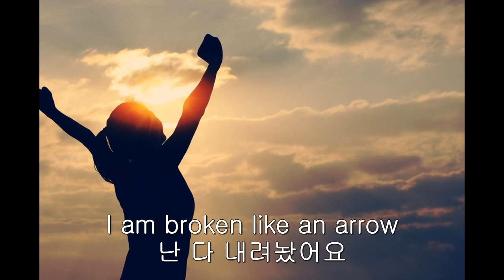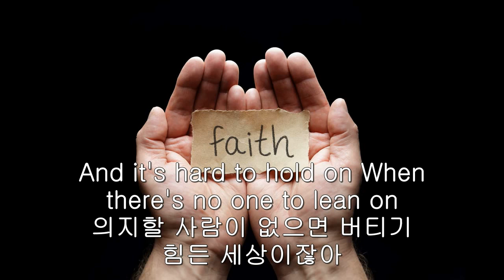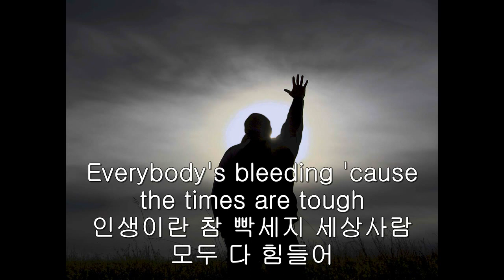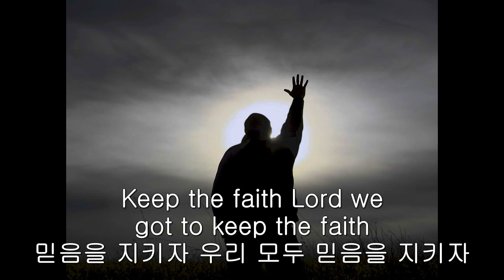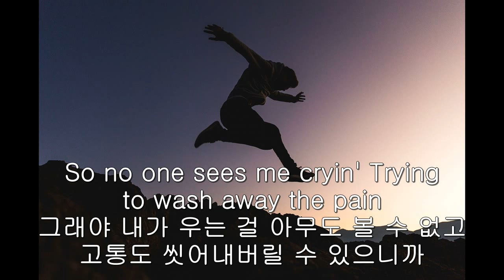KEEP THE FAITH BON JOVI KOR SUB 한글자막 LYRICS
Mother mother tell your children
어머니 아이들에게 말해줘요
That their time has just begun
이제 너희들의 시간이라고

I have suffered for my anger
분노를 참는게 너무 어려웠어
There are wars that can't be won
이길 수 없는 전쟁이었어

Father father please believe me
아버지 날 믿어줘요
I am laying down my guns
싸우고 싶지 않아요

I am broken like an arrow
난 다 내려놨어요

Forgive me
용서해 줘요
Forgive your wayward son
제멋대로인 날 용서해 줘요

누구나 사랑할 사람이 필요해
(mother, mother)
어머니

Everybody needs somebody to hate
누구나 미워할 사람이 필요해
(please believe me)
날 믿어줘요

Everybody's bitching
다들 충분하지 않으니까
'cause they can't get enough
불평하는게 당연하지

And it's hard to hold on
의지할 사람이 없으면
When there's no one to lean on
버티기 힘든 세상이잖아

Faith
믿음

You know you're gonna live thru the rain
힘든 시기를 겪게 되어도

Lord you got to keep the faith
믿음을 지키자

Faith
믿음
Don't let your love turn to hate
사랑이 미움으로 변하게 하지 말고

Right now we got to Keep the faith
바로 지금! 믿음을 지켜

믿음을 지키자
Keep the faith
믿음을 지키자

Lord we got to keep the faith
우리 모두 믿음을 지키자

Tell me baby when I hurt you
내가 그대에게 상처를 줬는지 말해줘
Do you keep it all inside
안으로 삭히고만 있어?

Do you tell me al's forgiven
다 용서한다 말하곤
And just hide behind your pride
자존심 때문에 숨기고만 있는거야?

(mother, father)
어머니, 아버지

(please don't leave me)
날 떠나지 말아요

Everybody's bleeding
인생이란 참 빡세지
'cause the times are tough
세상사람 모두 다 힘들어

Well it's hard to be strong
꿈과 희망이 없다면
When there's no one to dream on
강해지긴 힘든 법.

Faith
믿음

믿음을 지키자

Faith
믿음
Now you know is not too late
아직 늦지 않아

Oh you got to keep the faith
믿음을 지키자

Faith
믿음

Walking in the footsteps Of society's lies
거짓이 가득한 이 세상을 살아가
I don't like what I see no more
보이는 것들은 맘에 들지 않는 것들 뿐

Sometimes I wish that I was blind
차라리 장님이길 바라기도 하지

Sometimes I wait forever
하루종일 비를 맞으며
To stand out in the rain
계속 가만히 있곤 해

So no one sees me cryin'
그래야 내가 우는 걸 아무도 볼 수 없고
Trying to wash away the pain
고통도 씻어내버릴 수 있으니까

Mother father
어머니 아버지
There's things I've done I can't erase
떨쳐 낼 수 없는 것들이 있어

Every night we fall from grace
매일 밤 우리 모두는 죄를 짓지

It's hard with the world in yours face
이 세상을 헤쳐나가긴 쉽지 않지만

Trying to hold on, trying to hold on
그래도 버텨보자구

Faith
믿음

믿음을 지키자

Faith
믿음

믿음을 지키자

믿음을 지켜